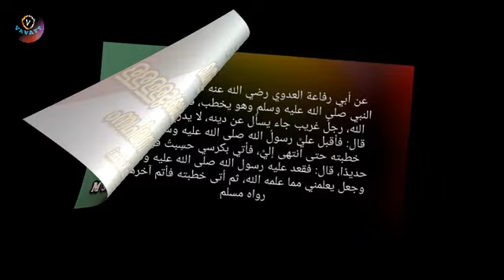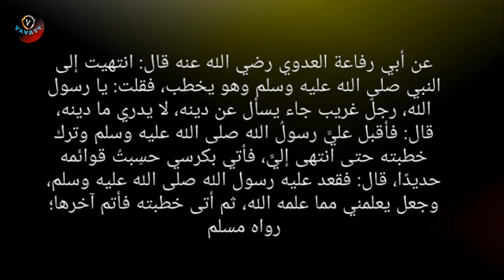M Salahudheen Madani ഇതര മതസ്ഥരോടുള്ളള്ള സമീപനം